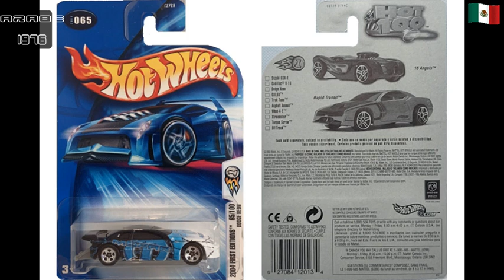Hot Wheels Dodge Neon MOPAR Primera Edición Del 2004 Malaysia Bs 1/64